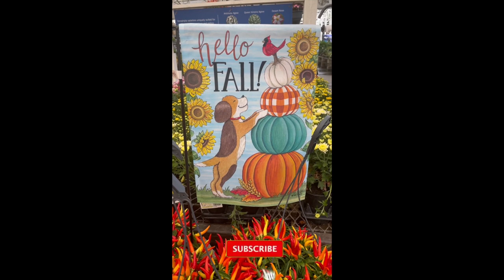Ornamental Pepper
Take a look at this not-so-ordinary pepper, it's an ornamental pepper. The plant consists of different colors of peppers.